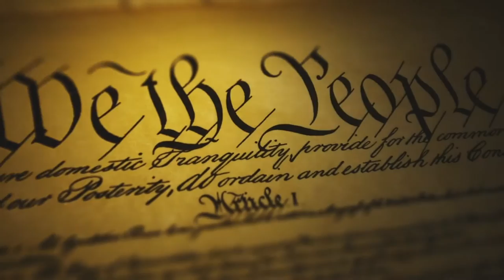I'll Rise (Official Music Video)